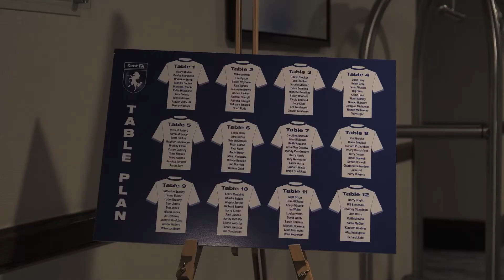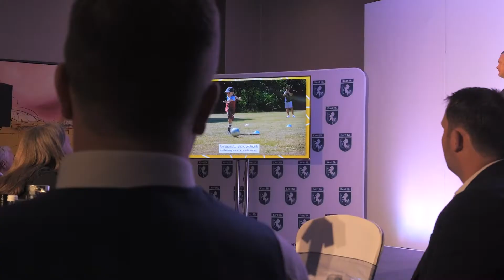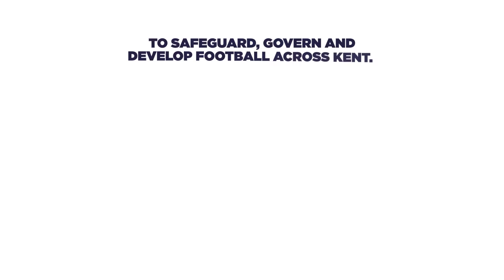Kent FA - Grassroots Football Awards 2022